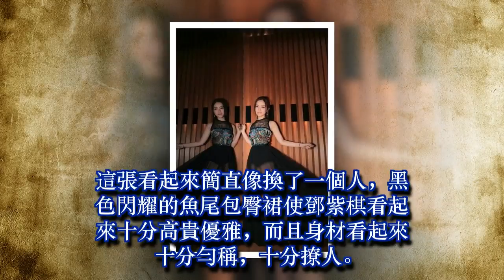鄧紫棋大膽穿一次美裙，沒想到暴露缺點，網友：黑色褲子太美！